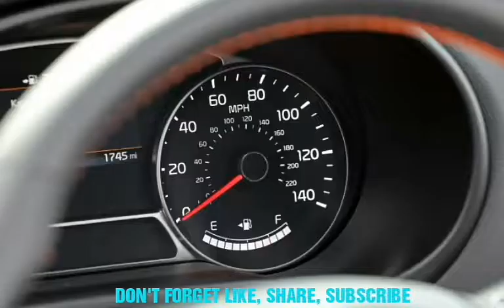It's Amazing!!! KIA SOUL SX TURBO 2017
The Soul’s turbo engine is paired exclusively with a seven-speed dual-clutch automatic transmission, which does without racy launch-control programming or paddle shifters (manual gearchanges are possible via the console shifter). Despite those omissions and carrying 117 pounds more weight than the last 2.0-liter Soul we tested, our 3202-pound test car dashed to 60 mph a full 2.0 seconds quicker (6.5 seconds versus 8.5), and its 15.1-second quarter-mile pass at 93 mph was better by 1.6 seconds and 9 mph. For reference, in our last comparison test of subcompact crossovers, in which that 2.0-liter 2015 Soul finished second, the victorious Mazda CX-3 could manage only 8.1- and 16.3-second runs. Even the 215-hp Nissan Juke NISMO RS trails the Soul Turbo in a straight line, and both it and the CX-3 are notably tighter inside than the Kia. Our test car’s 24-mpg observed fuel economy, however, was considerably lower than the EPA’s 28-mpg combined rating and 1 mpg less than what we got with the 2.0-liter Soul. The 30 mpg that the Turbo returned on our 200-mile highway loop also was shy of the EPA’s estimate but by only 1 mpg.

Still, don’t think of the Soul Exclaim as a hot hatch in the vein of the Volkswagen GTI or the Mazda 3 2.5L. This is simply a bubbly and obedient little box with competent road manners, respectable ride comfort, and plenty of pep to squirt through traffic, all of which helped the Soul lineup earn a 10Best Trucks and SUVs award for 2017 as our favorite subcompact crossover. The only chassis tweaks for the Turbo are mostly unnoticeable suspension adjustments and larger front brake rotors (12.0 inches in diameter versus the regular 11.0-inchers). Our test car’s 169-foot stop from 70 mph and 0.81-g skidpad orbit are comparable with the results of other Souls we’ve tested. And while the Turbo has its own standard 18-inch wheel design, similarly sized pieces wrapped in the same Kumho Solus TA31 all-season tires (235/45R-18) are optional on lesser trim levels.